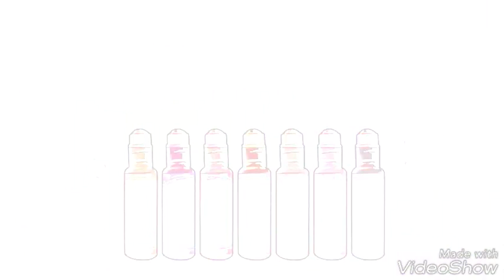PRODUKTONG PAMPAGANDA | ASSRTD | BY SUGAR DOLLS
Hello everyone!

Feature ko lang ung mga product ni Sugar Dolls. Locally made ito na pampaganda at pampaputi. Ginawa para sa mga tight ang budget.
Beauty Shoppe Bataan
Sana magustuhan nyo pa rin po kahit walang kwenta 😂😂😂😂😂

-end here-